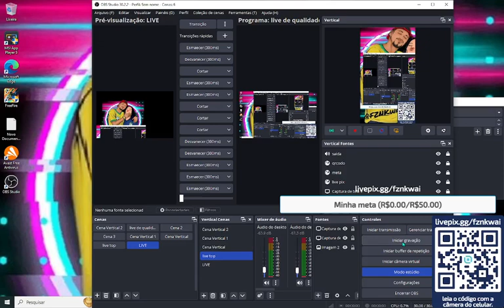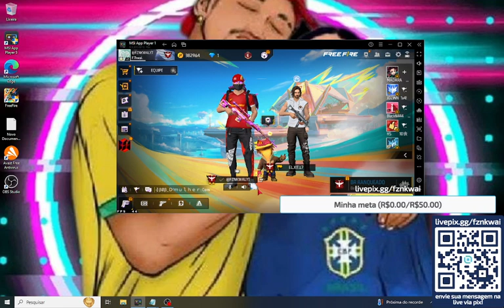Fznkwai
olha isso ele e uma lenda
emulado  2gb roda ff
👇MENSAGEM DE VOZ NA LIVE👇

COPA FF, CEROL LIVES,
CEROL AGORA,
CEROL 1 MILHÃO,
ASSISTIR NOBRU
nobru
nobru ao vivo
nobru liv
live free fire
free fire
free fire ao vivo
ao vivo free fire
free fire nobru
Nobru ao vivo live